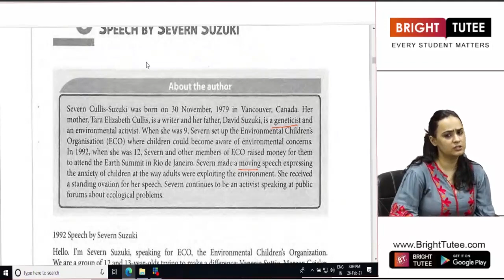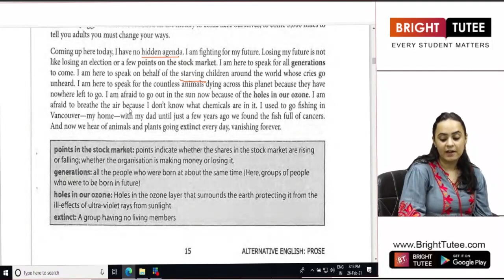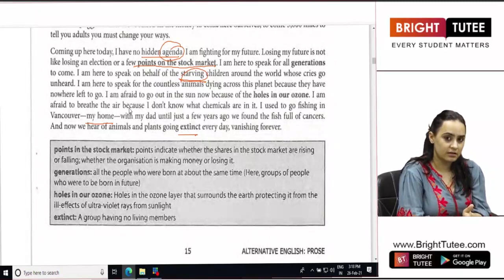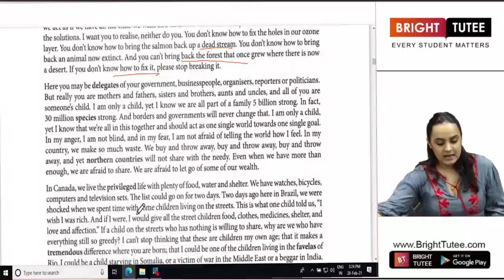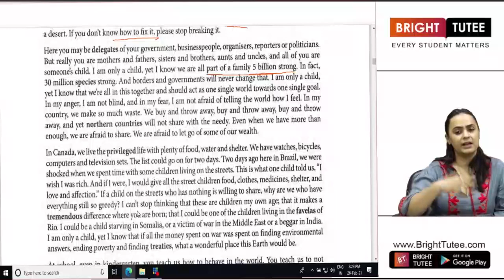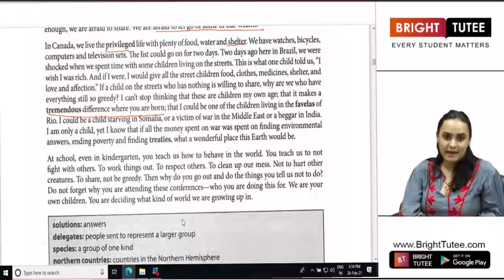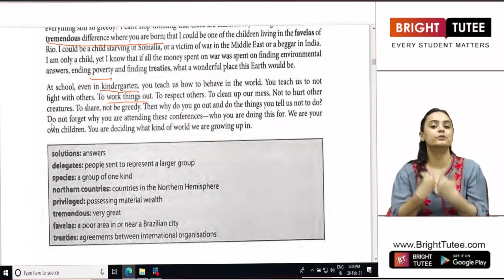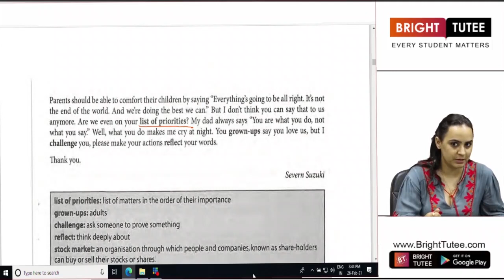1 1 Speech By Severn Suzuki Part 1